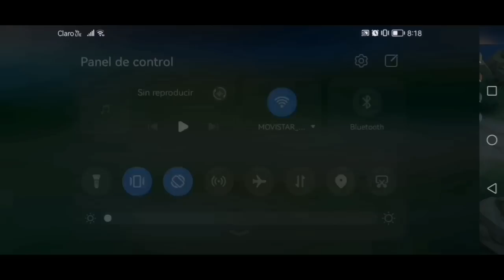😉 JAWHEAD PARA SUBIR DE RANGO ESTÁ ROTISIMO EN RANKED!! | MOBILE LEGENDS | LEO